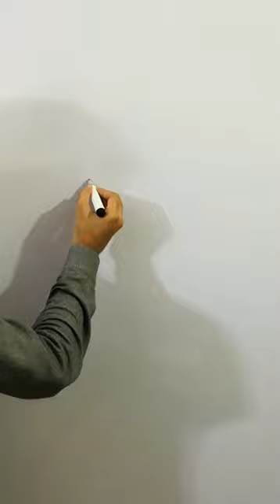11=Abs (six pack drawing)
six
how to draw abs
six pack drawing
how to draw six pack
how to draw a six pack
drawing abs
shorts
six pack
11 abs
abs drawing
minecraft
draw abs
sakura
bhoot
bts
sakura school simulator
abs abs
six six
farel
har har shambhu
toca boca
train
رايح يا اخر نبض قلبي
5 minute crafts
asmr
blackpink
cid
granny
ultraman
тик ток
شفا
123 go
iron spider
mama
song
truk oleng
6 pack drawing
aayu and pihu show
anya
barongan
dance
drawing